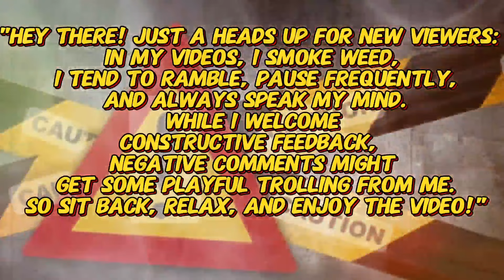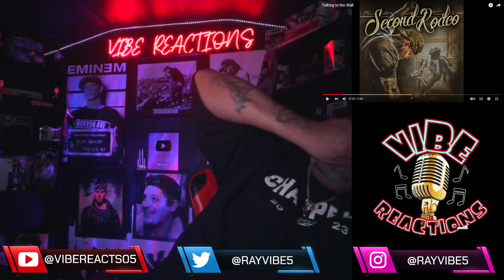STORY TIME WITH UNC RAY | ADAM CALHOUN - Talking to the Wall | REACTION!!!!!!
$ACAL

UNIT#207